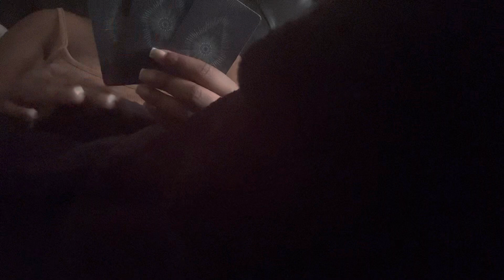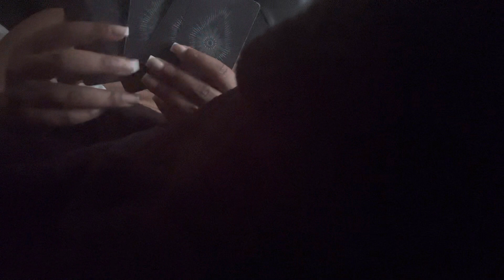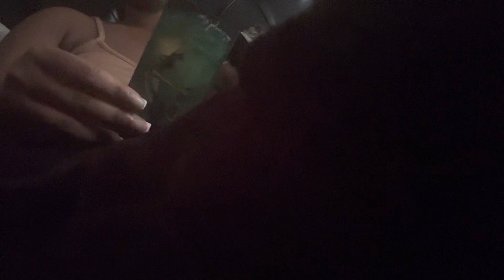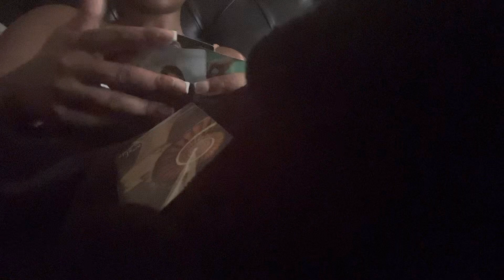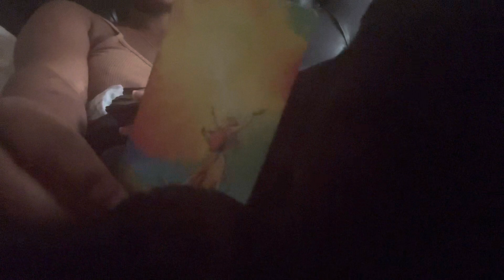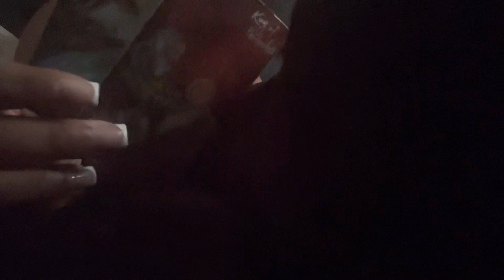18+ This person wants you RING’d up + PREGNANT 😍💍👰🏾‍♀️ 👨‍👩‍👦